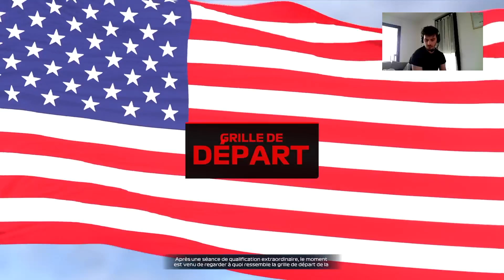F1 2022 : CARRIÈRE PILOTE : LE RÊVE AMERICAIN !! #15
Best-Of F1 2022, sois présent sur mes lives Youtube et Twitch tout les jours à partir de 16h si tu ne veux rien rater.

N'oubliez pas la petite 🔔 pour être informer des dernières nouveautés présentes sur la chaîne